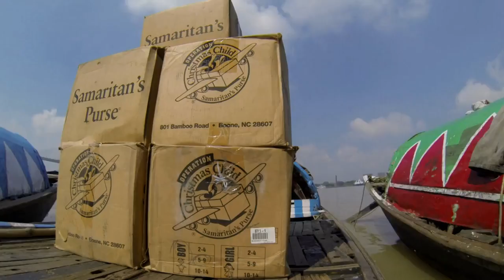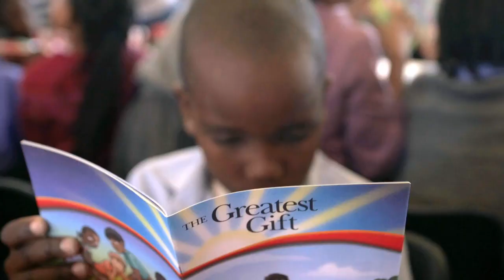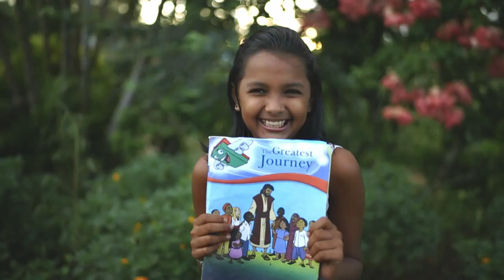The Global Impact of Operation Christmas Child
Children, families, churches, and communities are changed by the Gospel of Jesus Christ as shoebox gifts are packed in love and distributed around the world.